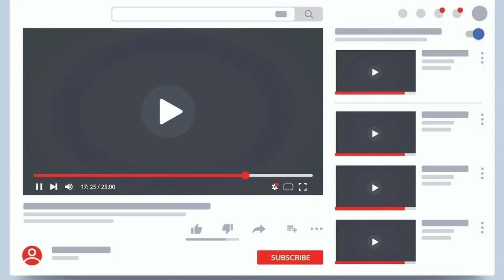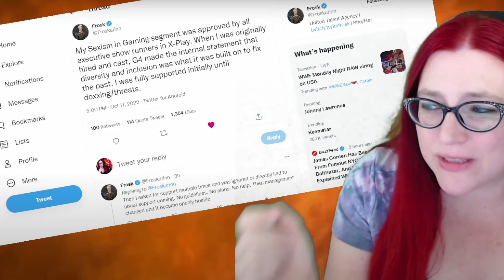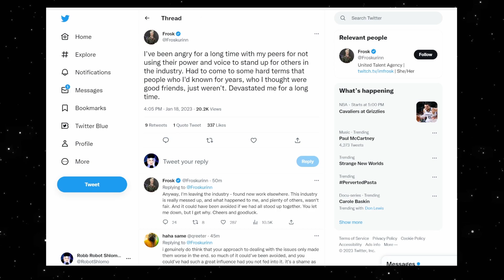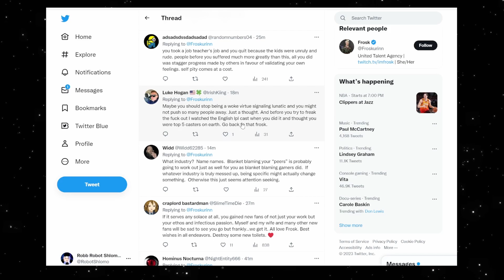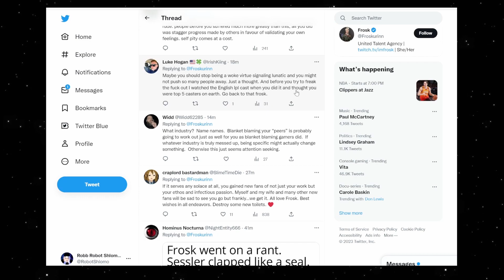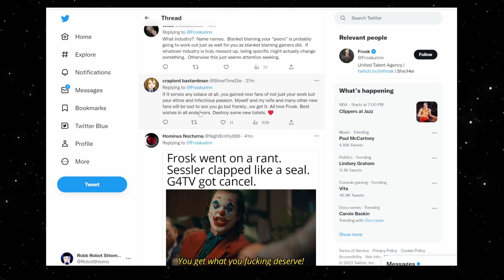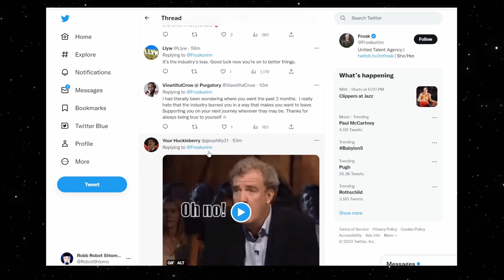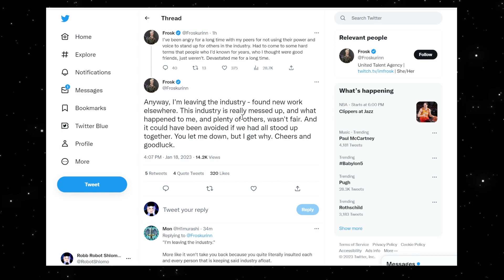Frosk's final insult to G4 and Gamers? LEAVING INDUSTRY ALL TOGETHER!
Frosk, aka Indiana Black, aka notorious face of G4's relaunch for all the wrong reasons is back. This time, her final message to gamers and the industry all together.